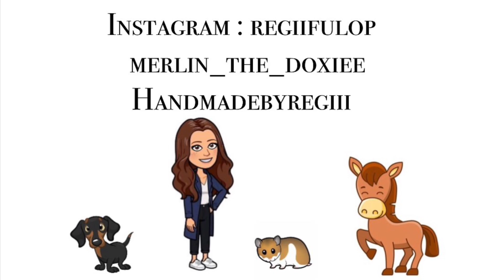Decemberi tervek az állatokkal YouTubeon🤩